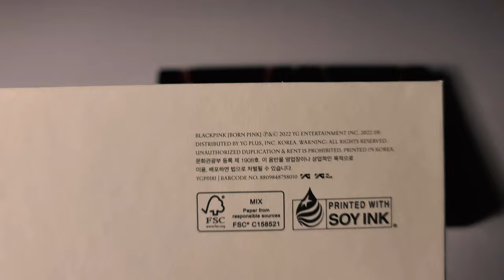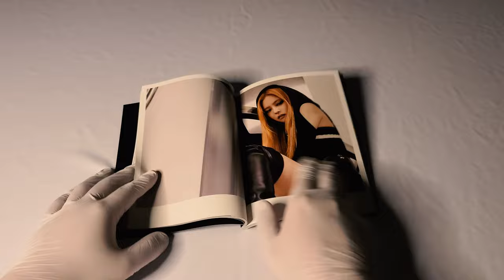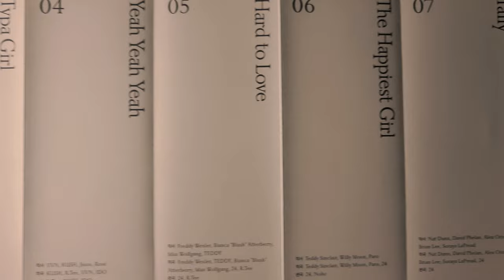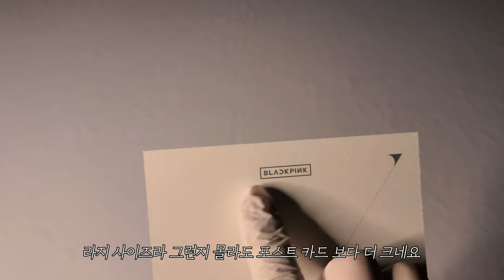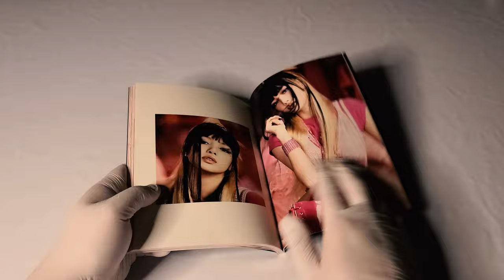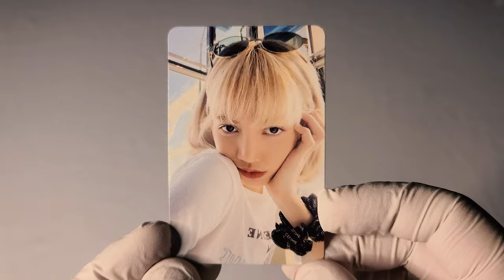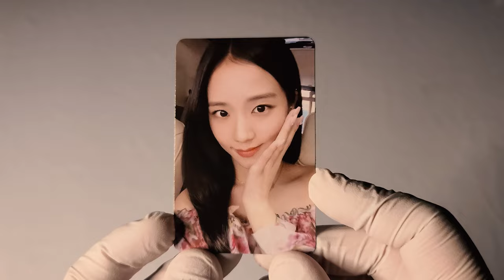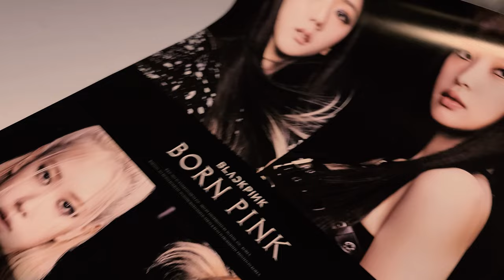🕷 [앨범 언박싱] 2년만에 드디어 컴백│블랙핑크 BLACKPINK 정규 앨범 │Born Pink🕷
블랙핑크
정규 앨범

발매일
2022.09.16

수록곡
1. Pink Venom
2. Shut Down
3. Typa Girl
4. Yeah Yeah Yeah
5. Hard to Love
6. The Happiest Girl
7. Tally
8. Ready For Love